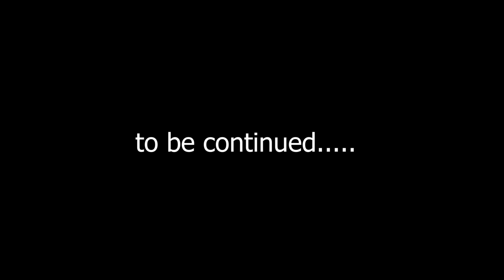TAKING A KENYAN SLAYQUEEN TO A KIBANDA DATE PT1 (I regret) 😂😢🔥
Just a funny short Kenyan skit